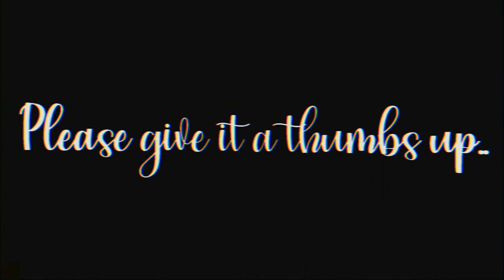Garo: Honoo no Kokuin trailer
Alternative Titles
English: GARO: THE ANIMATION
Synonyms: Garo Project
Japanese: 牙狼〈GARO〉-炎の刻印

Information
Type: TV
Episodes: 24
Status: Finished Airing
Aired: Oct 4, 2014 to Mar 28, 2015
Premiered: Fall 2014
Producers: Tohokushinsha Film Corporation
Licensors: Funimation
Studios: MAPPA
Source: Original
Genres: Action, Demons, Fantasy, Magic, Supernatural
Duration: 24 min. per ep.
Rating: R - 17+ (violence & profanity)